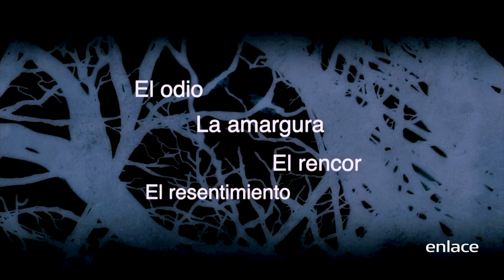La iniquidad en el presente - Dios T.V. - Enlace TV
El único antídoto para la amargura es el perdón, recuerda que vivir en amargura es vivir en esclavitud.